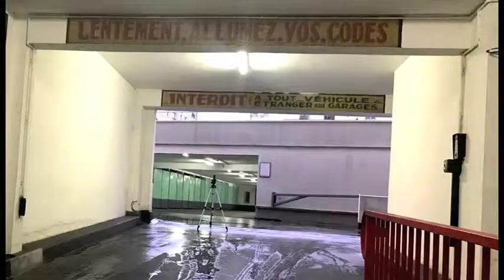Danse de Parking #70. Vestales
Au commencement nous étions Feuilles.
Une fois l'Eucalyptus arrimé, la Fougère arriva.
Du haut de sa tige, elle se faufilait et fière, laissait volontairement ses sporanges à vue. L'Olivier quant à lui, obsédé du couronnement grimpait jusqu'aux épines. Tandis que toutes les Autres brandissaient leurs pétales, triomphales ! Et déclamaient : " Souviens-toi que tu vas fleurir ! ".

Parking Dance # 70. Vestals
In the beginning we were Leaf.
Once the Eucalyptus was secured, the Fern arrived.
From the top of her stalk, she sneaked and proud, voluntarily leaving her sporangia on sight. The Olivier, obsessed with coronation, climbed to the thorns.While all the others brandished their petals, triumphal!
And were saying, "Remember, you're going to bloom!"

Avec Jenny Abouav, Sandra Abouav 🎥 Vincent Cespedes